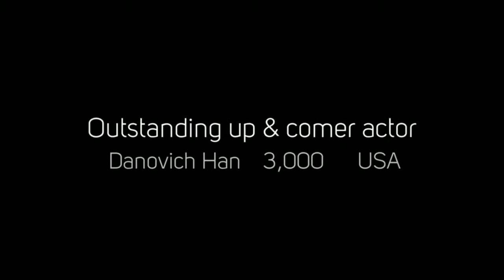List of 2015 US Hollywood Int'l Film Festival Special Jury Awards - Group One